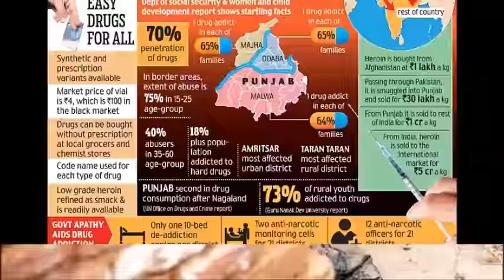New Punjabi Songs 2017 - PUNJAB || HARPREET DHILLON || OFFICIAL VIDEO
Panj-aab Records Presents
Audio Song - Punjab
Singer - Harpreet Dhillon
Lyrics - Peet Mehna
Special Thanks - Shammi Singh
Conceived by Gurpreet Khetia
Copyrights - Panj-aab Records